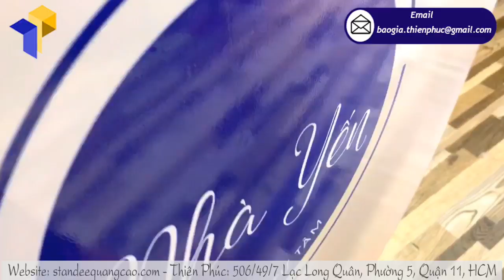xưởng chuyên in standee mini sản phẩm mô hình tại An Giang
Tên sản phẩm: in standee mini sản phẩm mô hình
Kíc thước: Cao 1,7m
Quy cách kỹ thuật:
+Hình ảnh: Decan ngoài trời in ấn sắc nét cán màng bảo vệ bồi fomat 5mm
+Chất liệu: toàn bộ khung sắt vuông 20mm mạ kẽm chống gỉ sét
+Phần hình ảnh: gia công cắt bế định hình theo bản vẽ kỹ thuật
+Chân sắt: đế sắt đặc dày 3mm đường kính 30cm nặng 4kg,
  Phần thân và chân tháo rời tiện di chuyển

Khi cần quảng cáo một sản phẩm mới đến trực tiếp đối tượng khách hàng của mình trong phạm vi rộng với rất nhiều các đại lý, cửa hàng, phòng giao dịch thì sự lựa chọn có thể là: phát tờ rơi, dán poster, treo banner, dựng standee… tại những vị trí ấy. Và sự lựa chọn tối ưu hiện nay mà các doanh nghiệp sử dụng đó là in standee mini sản phẩm mô hình bởi chúng đem lại hiệu quả quảng cáo rất tốt.

In standee mini sản phẩm mô hình đã và đang là sản phẩm mà khách hàng hướng tới sử dụng trong việc quảng cáo, giới thiệu sản phẩm mới. Đi tới một đại lý mỹ phẩm, một cửa hàng chuyên sữa, các quầy thuốc tây hay các shop quần áo,… chúng ta đều bắt gặp những in standee mini sản phẩm mô hình đặt ngay hàng lang, cửa ra vào nhằm quảng cáo sản phẩm.

Thiên Phúc được biết đến là xưởng chuyên sản xuất các vật phẩm quảng cáo đa dạng, uy tín, chất lượng. Trong đó, in standee mini sản phẩm mô hình được Thiên Phúc thiết kế, đầu tư rất tỉ mỉ, với chất lượng cao nhưng mức giá vô cùng ưu đãi. Bạn đang có nhu cầu sử dụng in standee mini sản phẩm mô hình cho chiến dịch marketing của doanh nghiệp mình, hãy liên hệ ngay với Thiên Phúc chúng tôi, Thiên Phúc rất vui khi được bạn tin cậy hợp tác.

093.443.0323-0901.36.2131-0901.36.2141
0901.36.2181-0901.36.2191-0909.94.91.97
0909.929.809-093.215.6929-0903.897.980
Thời gian làm việc:
8h–17h30 (Thứ 2–Thứ 7)
Thu Hà (admin) – Thiên Phúc Company